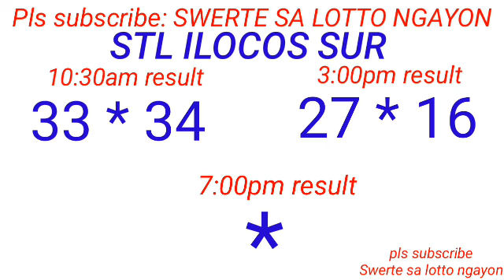STL - ILOCOS SUR,ABRA,ROMBLON December 9, 2023 2ND DRAW RESULT